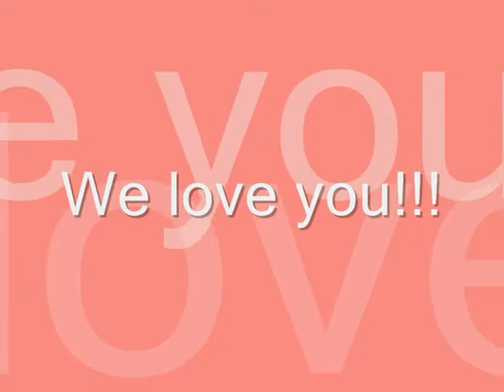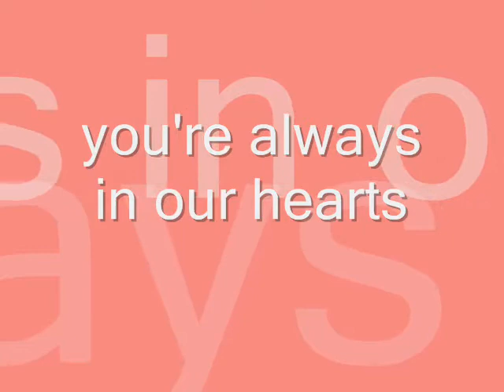we love you nanay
a tribute to adorita de guzman esguerra